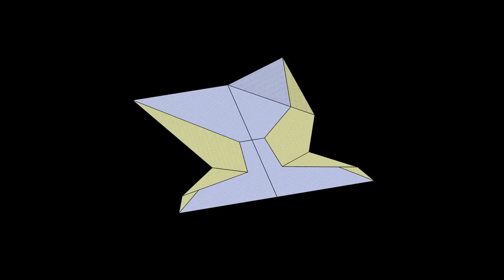Sloop Paper Airplane: 3D Folding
Based on a design by H. Riley Watkins.
Paper format: Letter.